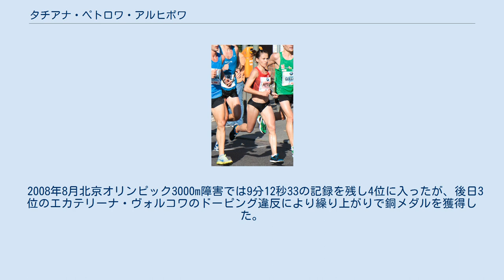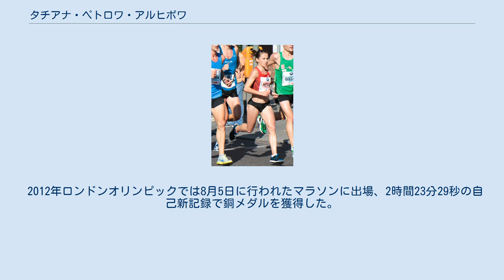タチアナ・ペトロワ・アルヒポワ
タチアナ・ペトロワ・アルヒポワ（Татьяна Валерьевна Петрова Архиповна、Tatyana Valeriyevna Petrova Arkhipova、1983年4月8日 - ）はロシアの陸上競技選手、専門は3000mSCを主とする長距離走。
北京オリンピック女子3000m障害ロシア代表。
 チュヴァシ共和国Urmarsky District出身。
 2006年ヨーロッパ陸上競技選手権3000mSCでアレシア・トゥラバに次ぐ2位となった。
2007年世界陸上競技選手権大阪大会3000mSCでは9分09秒19の自己ベストを記録し、エカテリーナ・ヴォルコワに次ぐ2位に入った。
 2008年8月北京オリンピック3000m障害では9分12秒33の記録を残し4位に入ったが、後日3位のエカテリーナ・ヴォルコワのドーピング違反により繰り上がりで銅メダルを獲得した。
2009年5月25日にはロサンゼルスマラソンに出場、2時間25分59秒の記録で優勝した。
 2012年ロンドンオリンピックでは8月5日に行われたマラソンに出場、2時間23分29秒の自己新記録で銅メダルを獲得した。